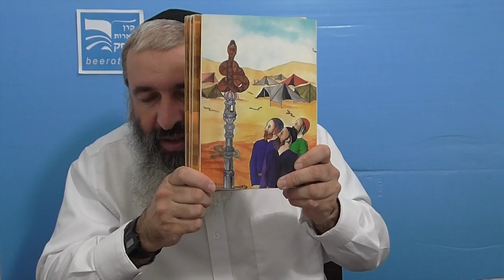Смерть Аарона и медный змей. Хумаш для детей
Ребе Исроэль.

Содержание урока:
Как Моше утешал Аарона, получив приказ Ашема рассказать ему о его смерти?
Благодарность Аарона.
Любовь Аарона к евреям.
Смерть – поцелуй Ашема.
Исчезновение Облаков Славы.
Амалекитяне нападают.
Евреи спрашивают: "С нами ли Ашем?"
Змеи жалят грешников.
Нахаш а-нехошет – медный змей.
Не змей спасает, а раскаяние спасает!